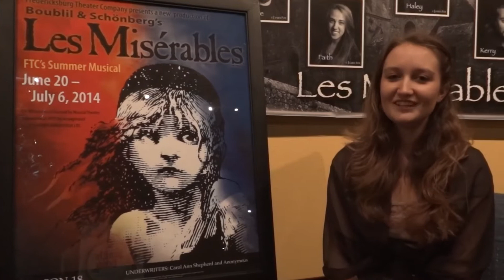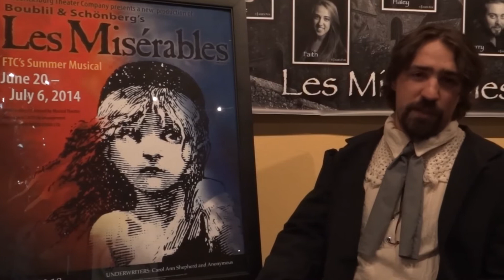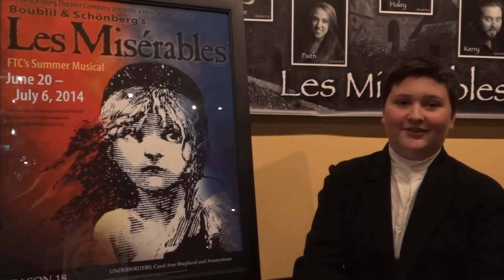"Focus On Jim Weisman: Director of FTC's Production of Les Misérables"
The second in a series of three promotional videos. A look at director Jim Weisman, rehearsals, and a few comments from the cast. The box office is now open to the public.